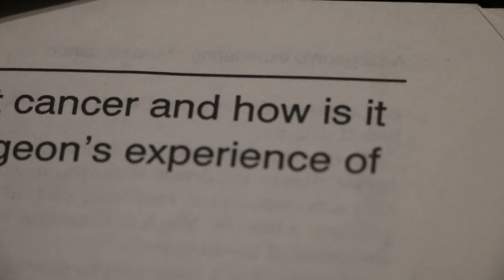Dreamcatcher - Short film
My first 2nd year film at University. I Didn't upload it straight away when I made it so here it is.

Jake searches the surrounding forests of his home town for his missing father. On his journey he uncovers a mystery that will change his life forever.

Made by: Callum Richardson

Starring:

Josh Allen and Robert Richardson